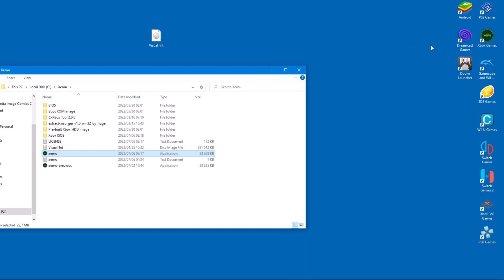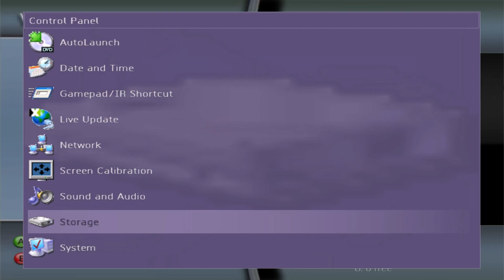Xemu - How to enable proper widescreen through the dashboard | Original Xbox emulator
Just a brief tutorial on how to enable widescreen for those Xbox games that have widescreen support. This is not a hack, so don't expect every game to suddenly have widescreen.

- Xemu emulator
- Emulation
- Widescreen
- Tutorial
- Guide
- Fix
- Original Xbox